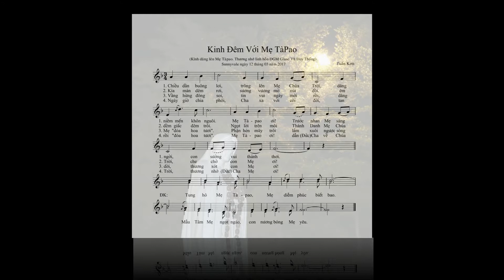Kinh Đêm Với Mẹ Tàpao - Tuấn Kim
Thể Hiện: Diệu Hiền